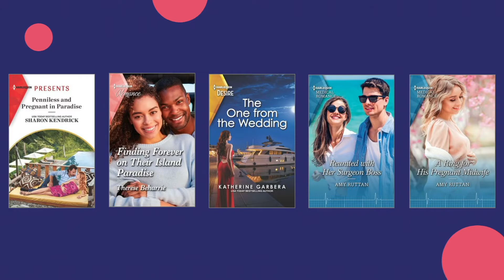What's New on Harlequin Plus: March 2022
We are welcoming in March with new ebook bundles on Harlequin Plus! Whether you are in the mood for Love Inspired stories, going back in time with Historical Romance or want to get away with armchair travel reads, there is an ebook bundle waiting for you.

The bundles in this video include:
0:10 The Harlequin Historical Ebook Collection
0:17 The Harlequin Medical Romance Ebook Collection
0:25 The Love Inspired Ebook Collection
0:38 The Western Suspense Ebook Collection
0:46 The Armchair Escape Ebook Collection
0:54 The Fan-Favorite Women's Fiction Collection

But there is so much more than just the above! If you are a romance fan, you will definitely want to check out Harlequin Plus today!

Harlequin Plus is available for $14.99 per month for US readers. Want to learn more?